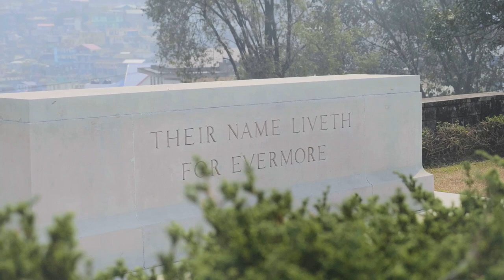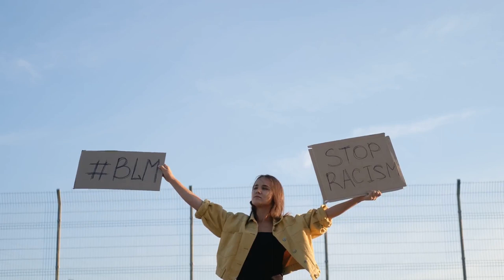Kashmir: The Unraveling of a Geopolitical Enigma